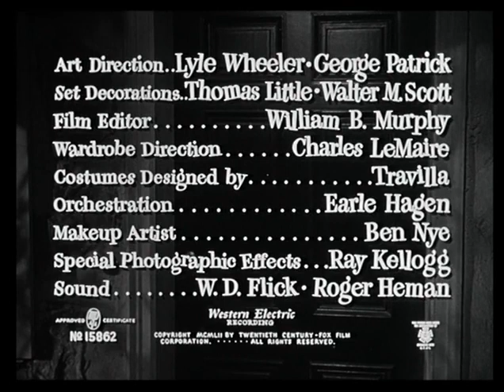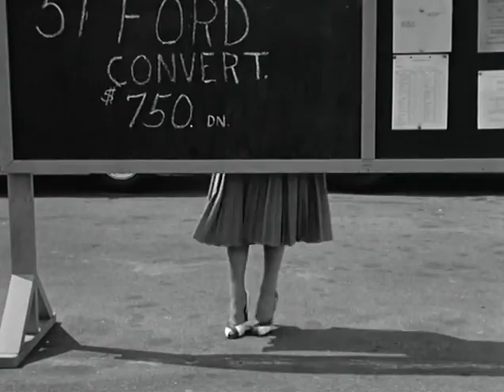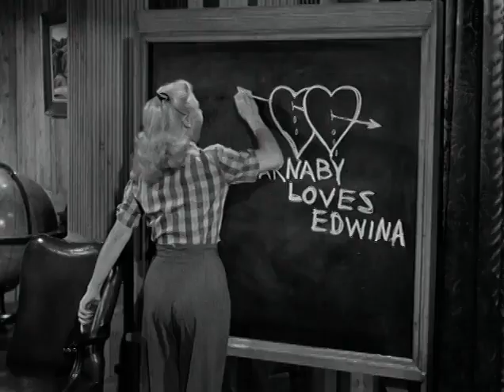Monkey Business (1952) | Classic Comedy Film | Cary Grant | Marilyn Monroe | Ginger Rogers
Dr. Barnaby Fulton (Cary Grant), a brilliant scientist working on a youth serum, accidentally stumbles upon a concoction that turns him into a mischievous, energetic child. Chaos ensues as Barnaby and his wife Edwina (Ginger Rogers) navigate the challenges of his newfound youthfulness. The couple finds themselves in a series of uproarious situations, with playful antics and witty dialogue keeping audiences laughing from start to finish.